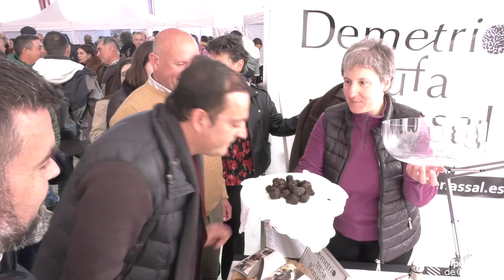Diputación ensalza el valor de la trufa negra como generador de riqueza en el interior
El vicepresidente y responsable del área Turística de la Diputación de Castellón, Andrés Martínez, ha visitado en la mañana de este sábado la XX Mostra de la Trufa Negra de l’Alt Maestrat en Culla y ha ensalzado el valor de la trufa negra como generador de riqueza y oportunidades en el interior de la provincia de Castellón.

Esta consolidada feria se ha erigido como una cita ineludible para los amantes de este preciado hongo, ya que la celebración de la feria coincide con la época de mayor aroma y sabor de las trufas negras. Por lo que el vicepresidente ha destacado la importancia de “respaldar iniciativas como esta que dan a conocer la calidad de nuestros productos y generan actividad en nuestros municipios, pero también abren oportunidades económicas a las empresas vinculadas a este sector en la provincia de Castellón”.

En este sentido, Andrés Martínez ha mostrado el compromiso de la Diputación de Castellón para “divulgar y valorizar la trufa como un elemento gastronómico que forma parte de la economía de muchas familias”. “Debemos apreciar y apoyar los productos que nacen en nuestra tierra y debemos hacerlo poniéndolos en valor y mostrándolos al mundo”, ha señalado el diputado de Turismo.

Ese es el objetivo que persigue la Diputación de Castellón para “dar a conocer la calidad de nuestros productos, a través de la marca gastronómica Castelló Ruta de Sabor, y que sirvan como generadores de oportunidades para nuestros pueblos del interior”, ha destacado el vicepresidente.

Y es que, tal y como ha comentado el diputado de Turismo, “este diamante negro no solo es un manjar exclusivo, es también un símbolo de la riqueza culinaria y cultural de la provincia, un elemento de gran valor para nuestras zonas rurales”.

Así pues, durante la jornada de este sábado y mañana domingo, multitud de amantes de la gastronomía, truficultores, empresas vinculadas al sector, viveros y hosteleros se congregarán en torno a esta preciada materia prima. “Es una oportunidad única para conocer y descubrir los encantos de Culla, pero también para conocer los secretos de este apreciado hongo, degustarlo y comprar productos que nacen en Castellón”, ha expresado Andrés Martínez.

En este sentido, el vicepresidente de la Diputación de Castellón ha asegurado que “Castellón tiene en su tierra un sinfín de productos que le sitúan en el top mundial de la gastronomía, y uno de ellos es la trufa negra. Este hongo se ha convertido en un producto muy apreciado en las mejores cocinas por su especial aroma”.

Por lo que ha resaltado la importancia de celebrar ferias de estas características, que no solo sirven para dinamizar la economía en el interior de Castellón, sino que “contribuyen a seguir posicionando la provincia de Castellón como un destino gastronómico de calidad”, ha ensalzado Andrés Martínez.